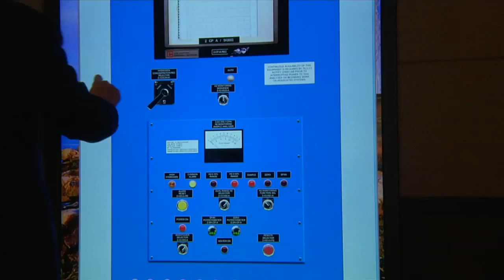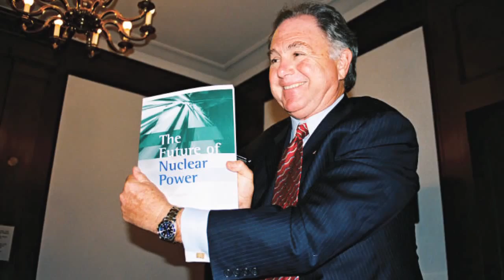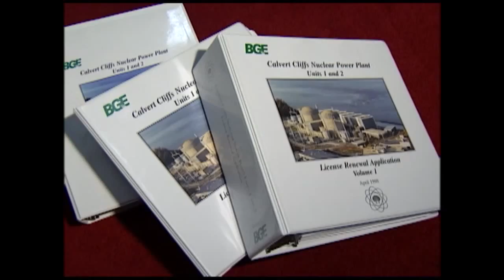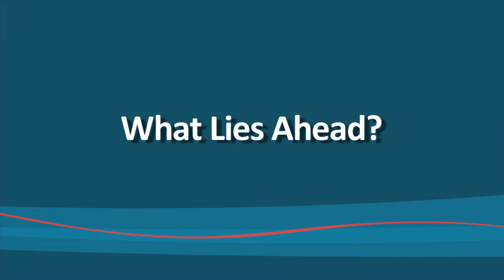Nuclear Energy Institute Celebrates 60 Years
On June 10, 2013, the Nuclear Energy Institute (NEI) celebrated its 60th anniversary. Founded at the Atomic Industrial Forum in 1953, NEI is the policy organization of the nuclear energy and technologies industry and participates in both the national and global policy-making process.

NEI's objective is to ensure the formation of policies that promote the beneficial uses of nuclear energy and technologies in the United States and around the world.